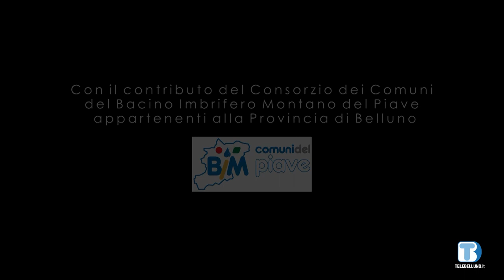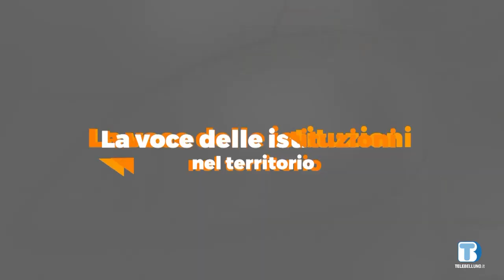Voce delle Istituzioni nel territorio - Pier Luigi Svaluto Ferro (PERAROLO DI CADORE) - 29/07/2022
Ospite della puntata Pier Luigi Svaluto Ferro, sindaco di Perarolo di Cadore